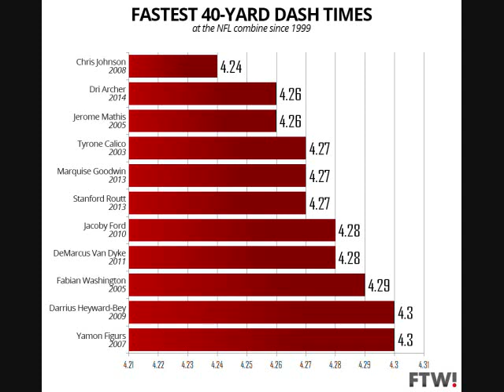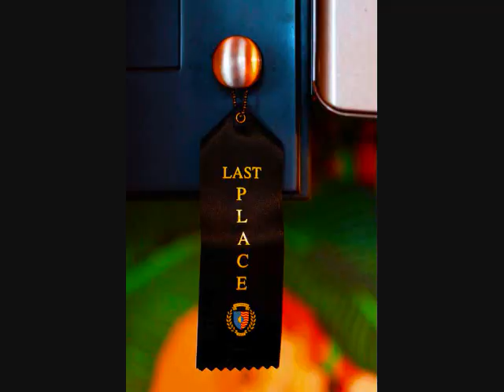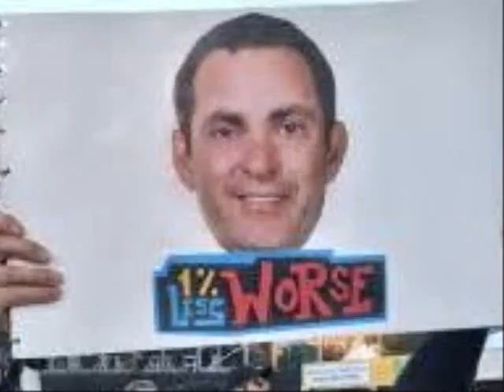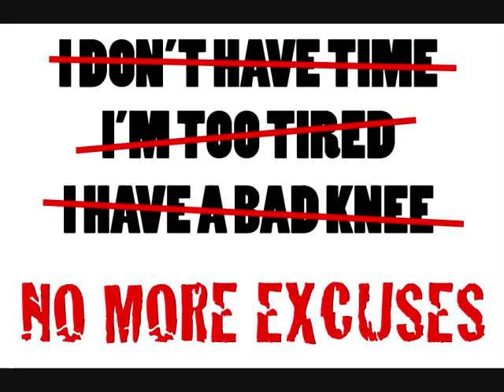The Great Le Batard Footrace - Part II: Pablo v. Amin v. Guillermo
After the planning, the crew sends out three athletes to test their mettle. Pablo Torre has been declared the unanimous underdog. Can he astound the world, or will Amin Elhassan live up to a racial stereotype?